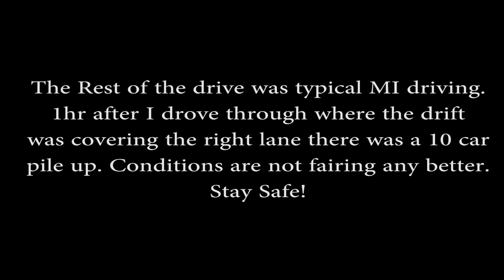1/27/2014 Winter Storm Driving Southwest Michigan.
Shot Exclusively with the GoPro HD Hero 3+ Black Edition. 1080P 48fps Superview
Powered by Subaru's AWD :)

Date is 1/27/14 - Goofed on the title!
I drove into work late today (had to run the snow thrower), and this is what last nights inclement weather has brought to southwest Michigan, in addition to what we've already had dumped on us. The drive wasn't that bad except where the cross winds were blowing over the roads, creating white outs, and that huge drift that covered the right lane.

Drive Safe Everyone!

Camera(s): GoPro HD Hero 3+ Black Edition, iPhone 5